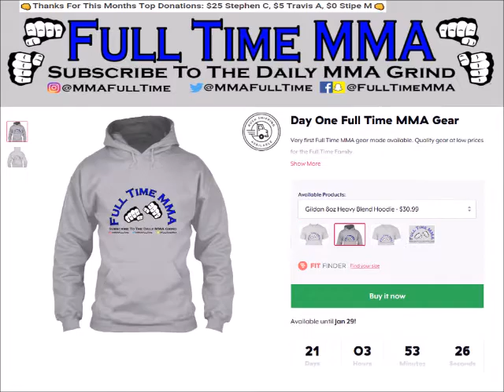Following Surgery, Demetrious Johnson Eyes July Super-fight with T.J. Dillashaw